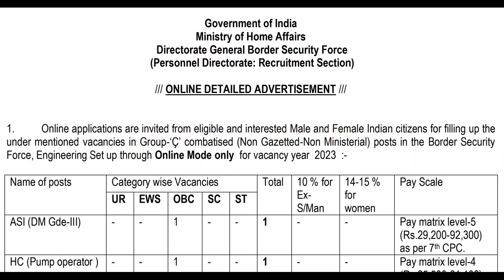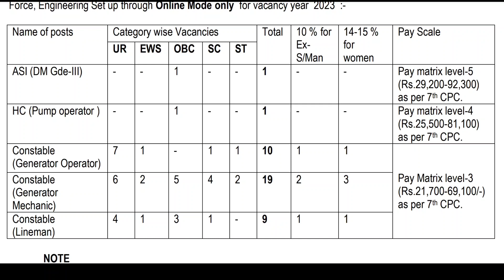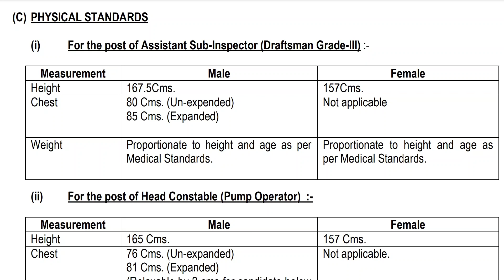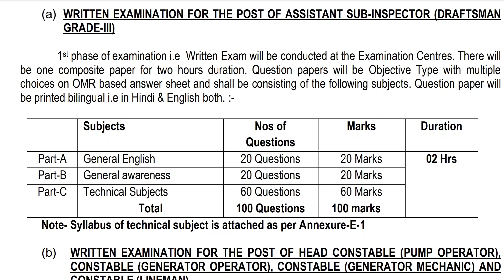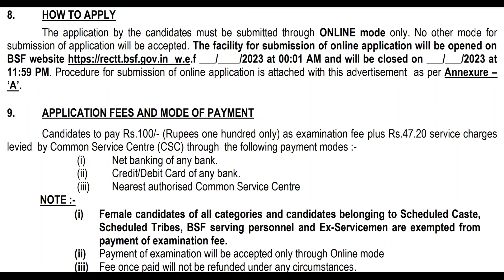💥Sub Inspector & Constable | BSF Recruitment 2023 | Central Gov Job | Defence Recruitment 2023